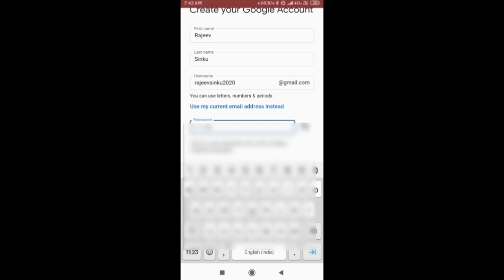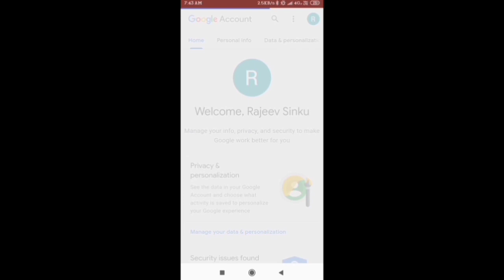How To Create Gmail Account in 2020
This video is only for Education Purposes Only.